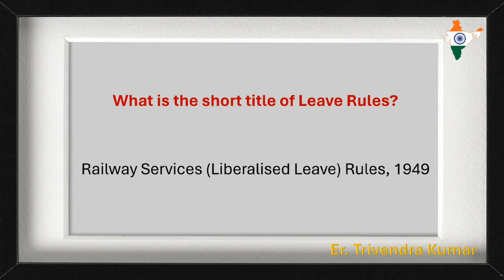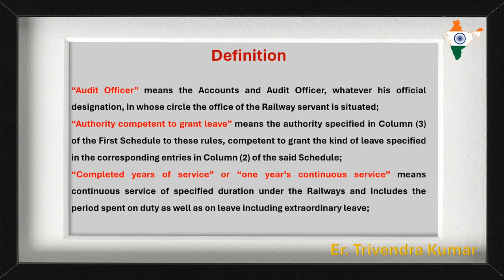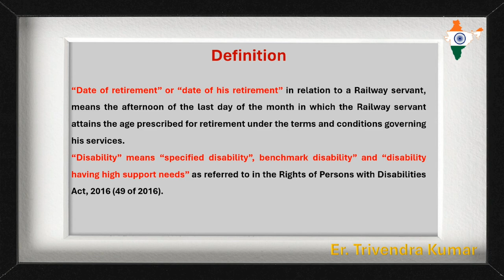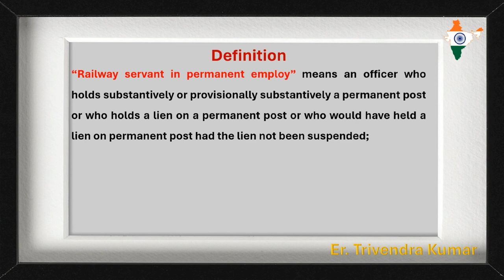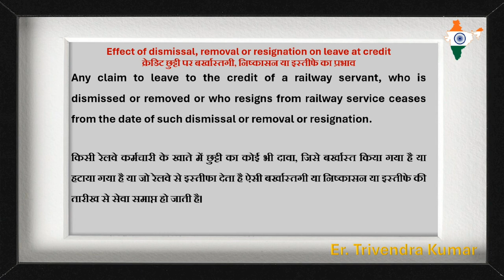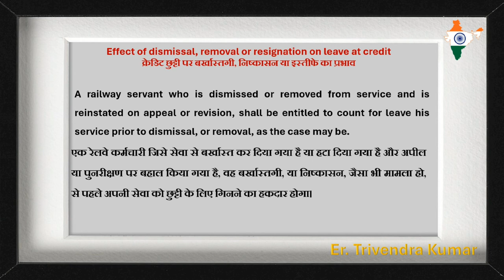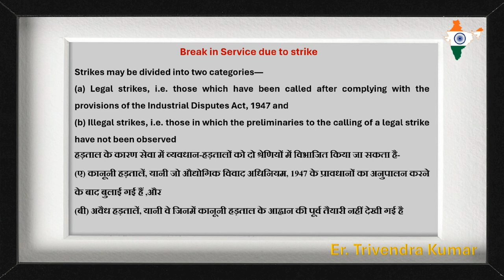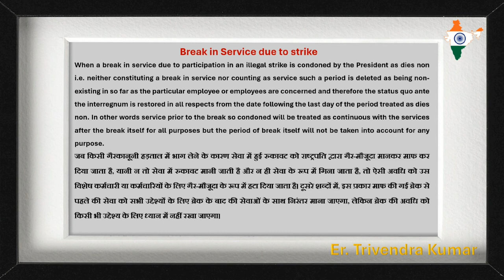Railway Leave Rule -1949 | Er. Trivendra Kumar | Establishment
This video will describe you why Leave is necessary for railway employees and for administration also.

Effect of leave on employee as well as Railway.
What is the short title of Leave Rules?
Railway Services (Liberalised Leave) Rules, 1949 is applied to ?
Definition of some terms related to leave?
Effect of dismissal, removal or resignation on leave at credit.
What is strike?
Break in Service due to strike